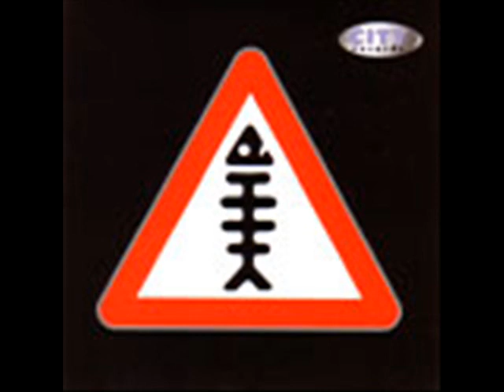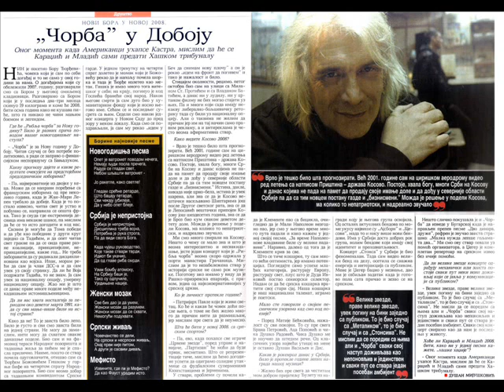Bora Djordjevic COMERITICALL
Bora i pesma "pravila,pravila"